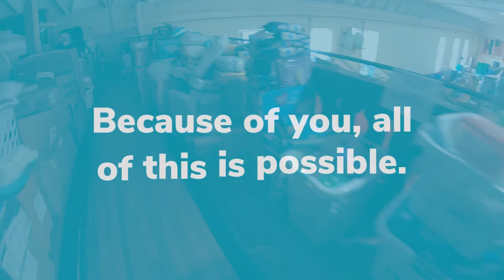International Institute of St. Louis Thanks You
At the International Institute of St. Louis, we have so much to be thankful for.  You, the St. Louis community,  come together with us each day to welcome refugees and immigrants. Together, we stand in solidarity with the 84 million people around the world who have been displaced as a result of conflict and violence, and with the 136,000+ who have made St. Louis their home.

We come together for a future where all can prosper. For a society rich with vibrant cultures and diversity. For a community where people from all walks of life can connect and grow.

Because of you, all of this is possible. From all of us at the International Institute of St. Louis, THANK YOU.